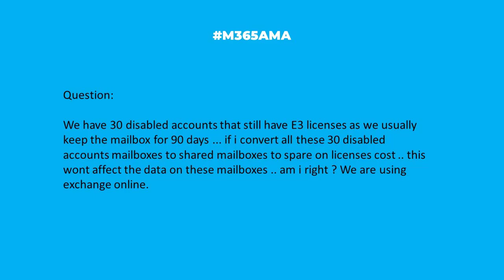M365AMA Can I convert disabled Exchange accounts to shared mailboxes?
In this episode, the M365AMA panel discusses the following community question

“We have 30 disabled accounts that still have E3 licenses as we usually keep the mailbox for 90 days ... if i convert all these 30 disabled accounts mailboxes to shared mailboxes to spare on licenses cost .. this wont affect the data on these mailboxes .. am i right ? We are using exchange online."

Some relevant notes/links shared by the team:

--  "Should" be fine, but why not create an offboarding process instead?